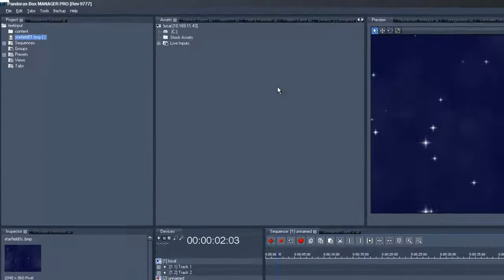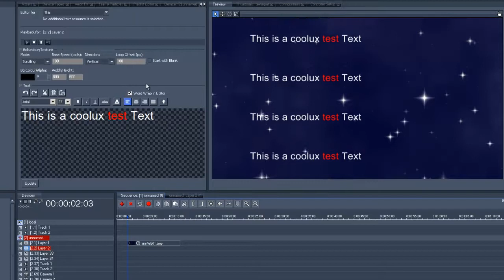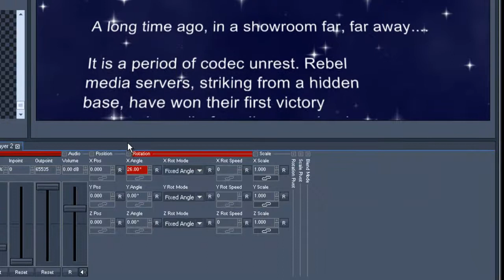New coolux Pandoras Box Version 5.7 Text Editor Tutorial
This video tutorial is a short introduction to the new coolux Pandoras Box Text Editor, which is a useful and versatile standard tool of our award winning software.